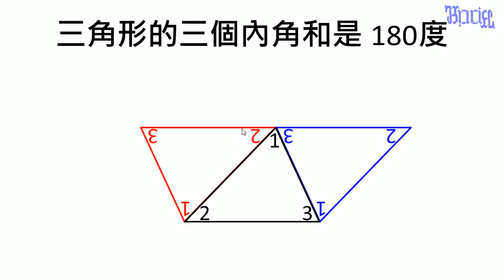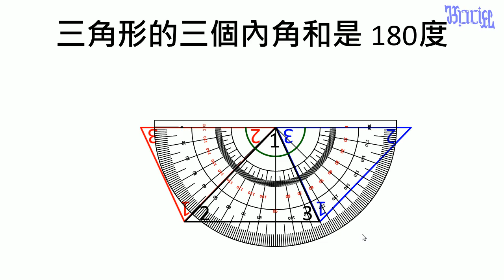三角形 - (10)任意三角形三內角和等於180度的證明2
小學五年級數學三角形教學，本影片在說明任何三角形的內角和都是180度。